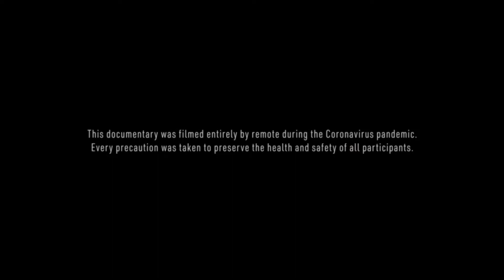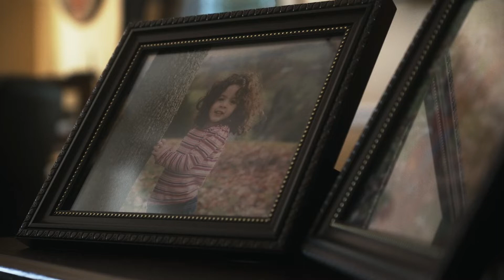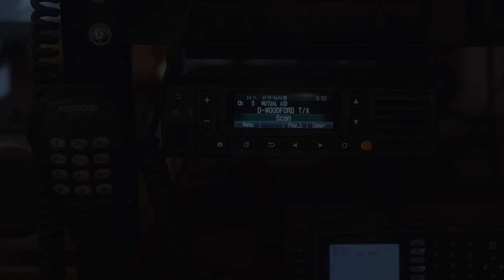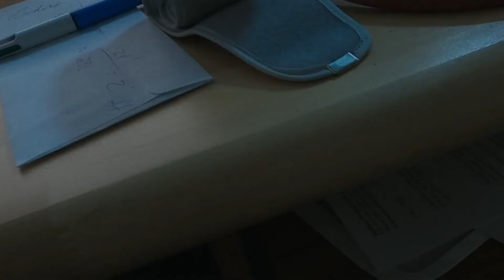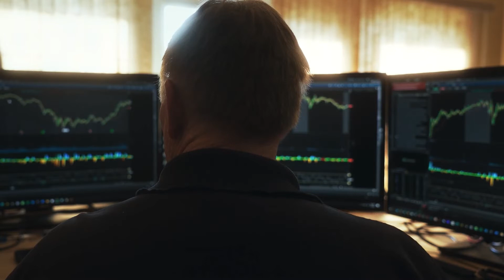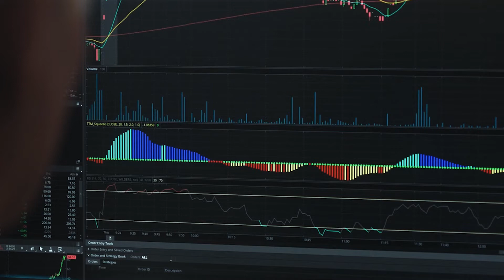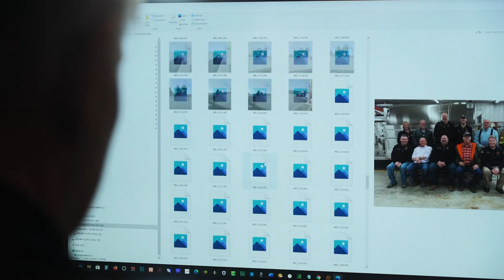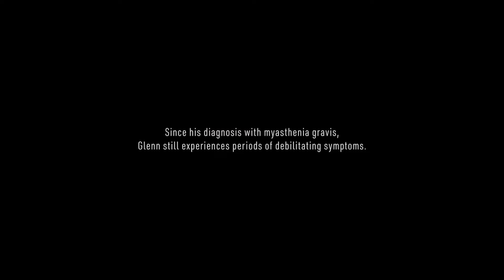Rare Disease Week Documentary Screening and Panel